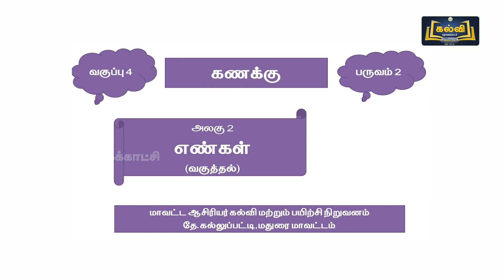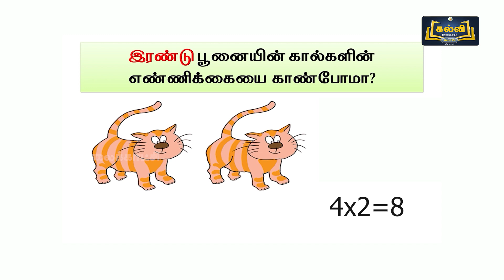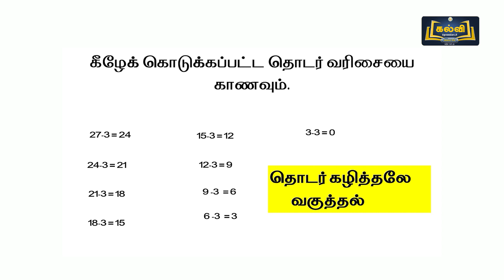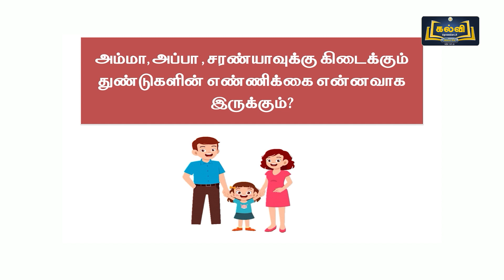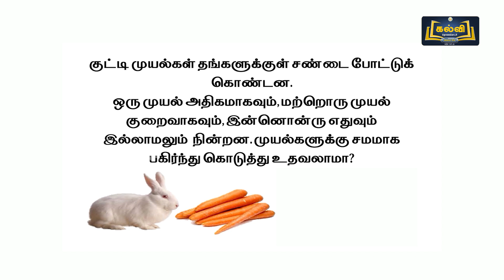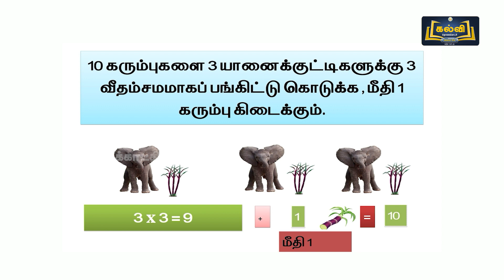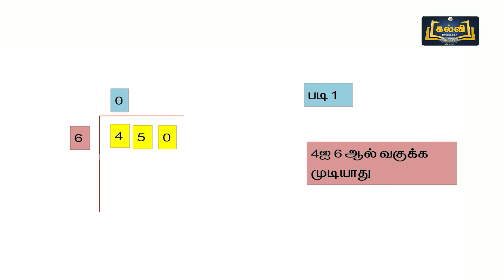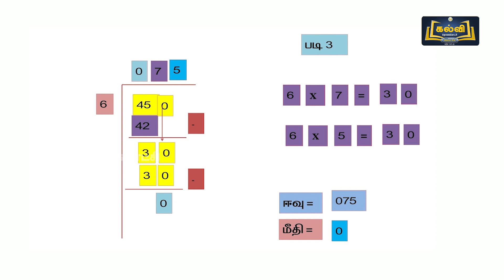Class 4 | வகுப்பு 4 | கணிதம் | எண்கள் | அலகு 2 | பகுதி 2 | KalviTV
இப்பாடத் தொகுப்பில் அலகு இரண்டு பகுதியில் உள்ள "எண்கள்" என்ற தலைப்பினைப் பற்றி ஆசிரியர் விளக்குகிறார்.